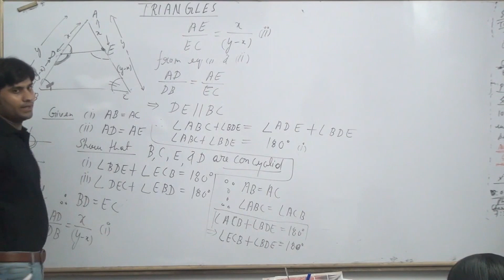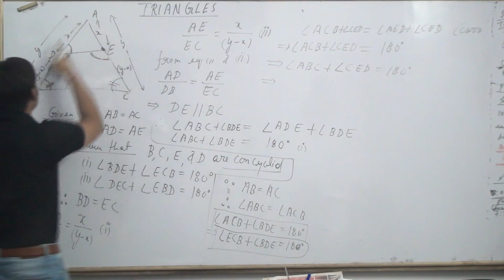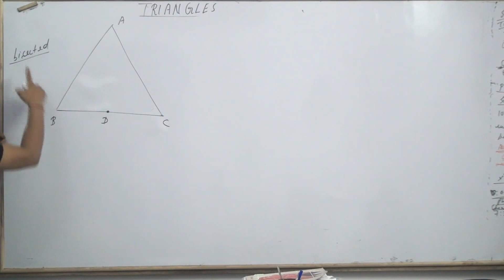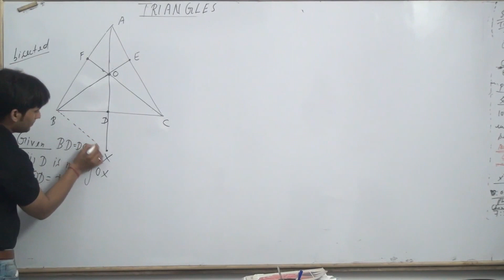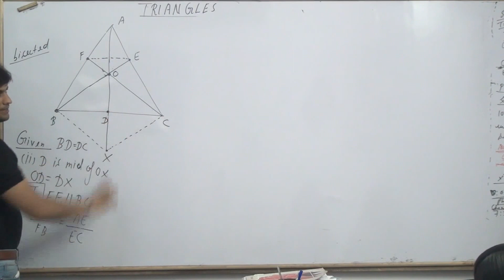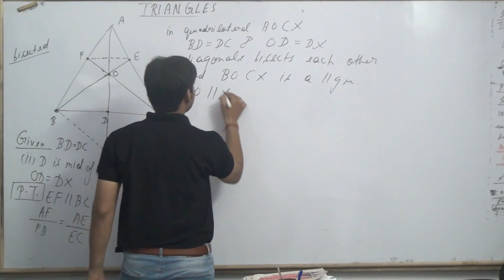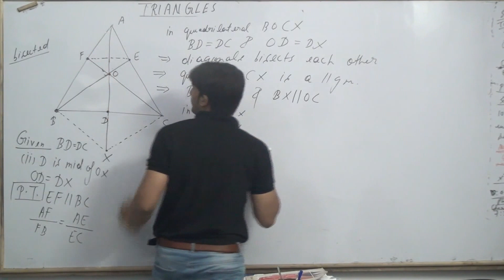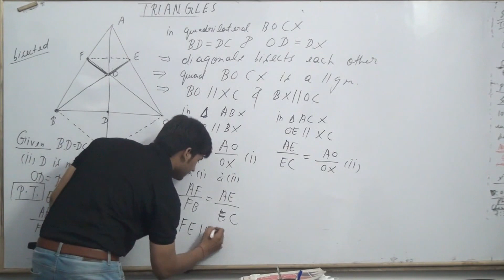TRIANGLES CLASS 10 PART 12